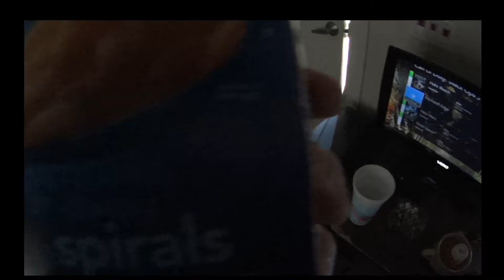Spirals Mac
Nope that mine lol